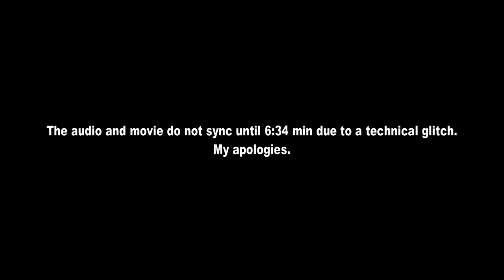Ep 163 | "সুস্থ" বনাম "অসুস্থ" বিণোদন